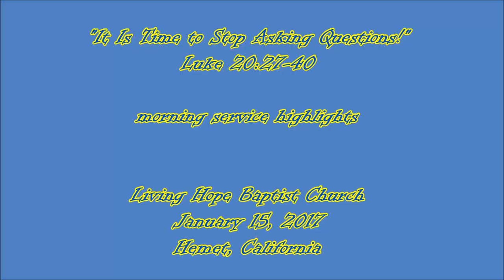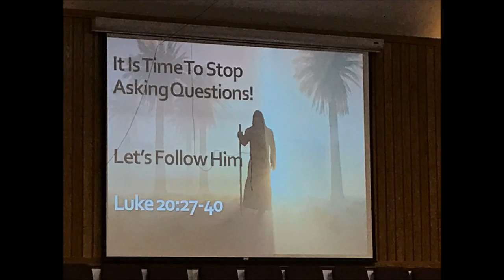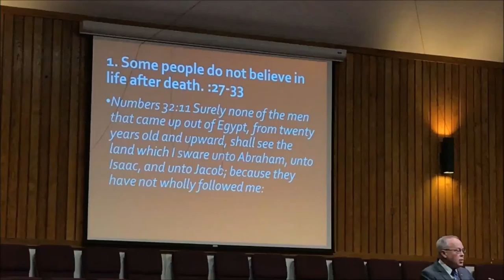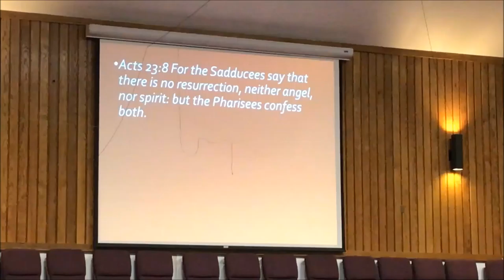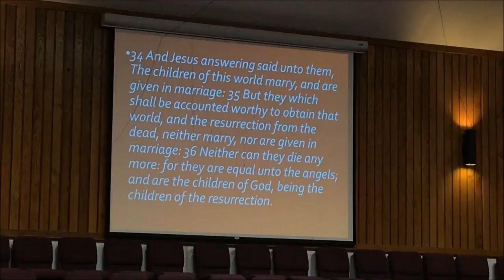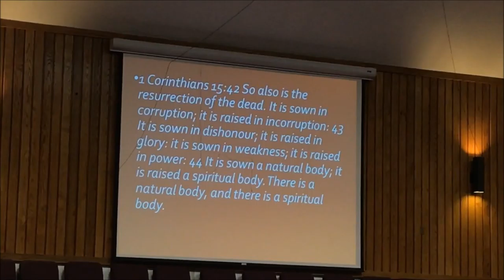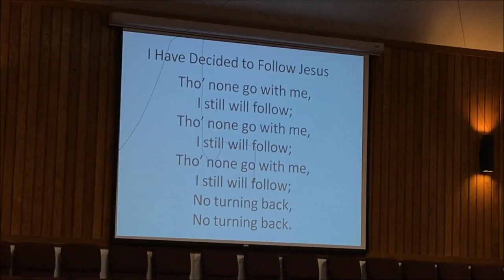"It's Time to Stop Asking Questions" morning service highlights January 15, 2017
"It Is Time to Stop Asking Questions!"
Luke 20:27-40
Sunday morning service (hilites)

433 S. San Jacinto

1068 E. Mayberry